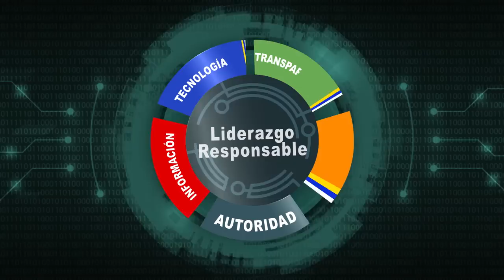🤜🏼La película Sonidos de Libertad una Propaganda Trumpista 🤛🏼